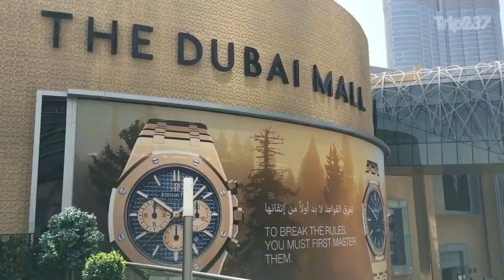DUBAI,UAE II LUXURIOUS NEIGHBORHOODS AND BEST HOTELS AND RESORTS II Yolz travel vlog